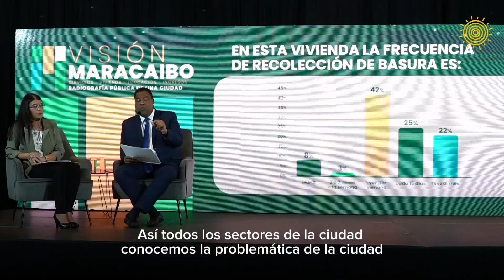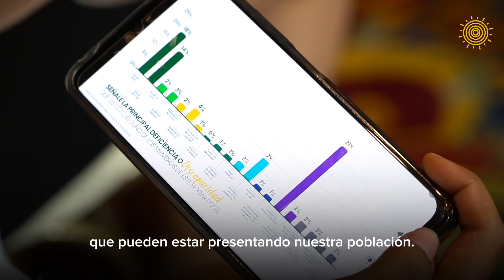Visión Maracaibo - Radiografía de una ciudad | Testimonial 2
Desde la Alcaldía de Maracaibo damos un paso definitivo porque queremos hacer las cosas bien. Las diferentes personalidades que hacen vida en la ciudad lo confirman: empezar a poner en números la realidad de Maracaibo es la base de toda planificación y desarrollo.

Entra a y revisa la realidad marabina puesta en números.